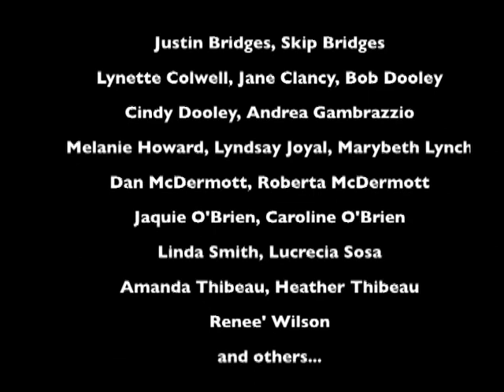The Mike Tarara Band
On Common Ground 2nd Annual Music Festival at the Orpheum Theater Foxboro